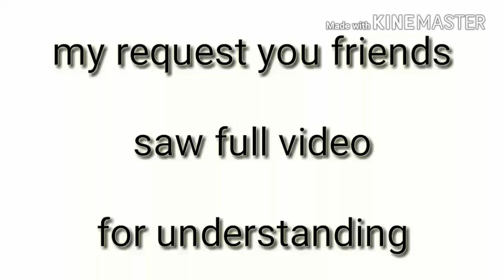How to make febric whitener / bleach / aala for business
any problems call me only 7 to 8 pm on 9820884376

Today days aala also a very good product for

Manufacturer.

In bleach we get 50  percent margin.

This business star with only 3000 rs .

The formula of bleach is

Sodium hypochlorite 10 percentage.   25 liter

And water    75 liter

Not add anything other because of cost reduction.

And also not add perfumes because sodium

Hypochlorite has natural perfumes of clorin.

Any problems comments me.